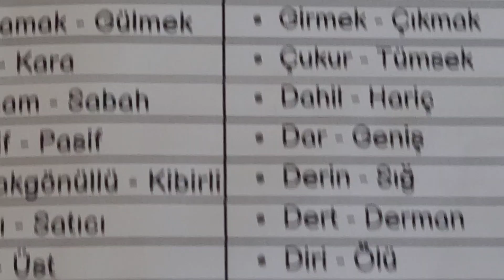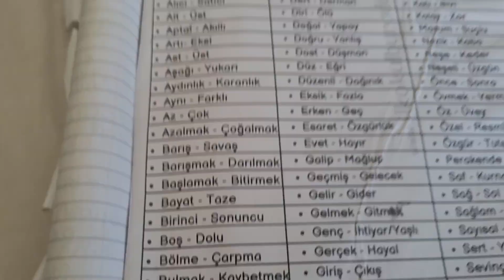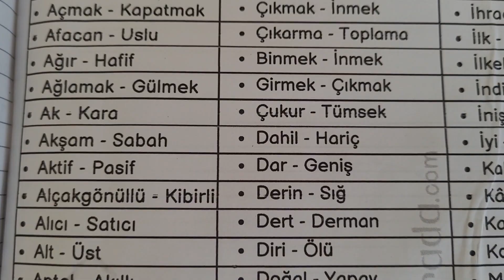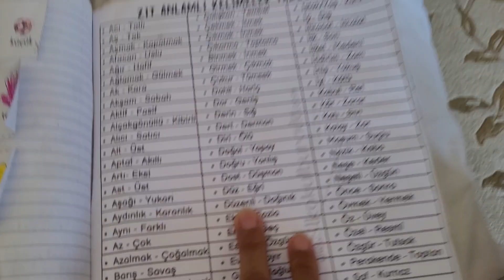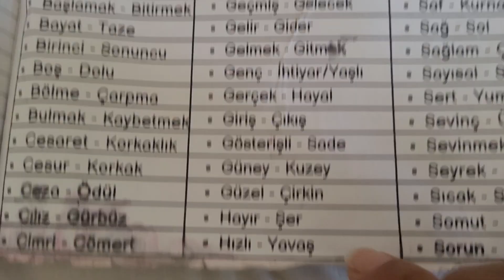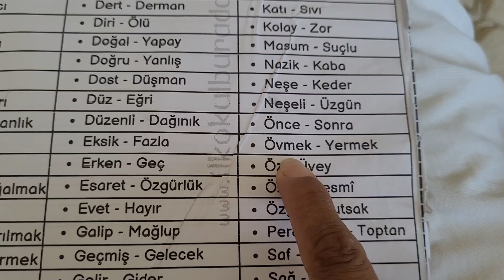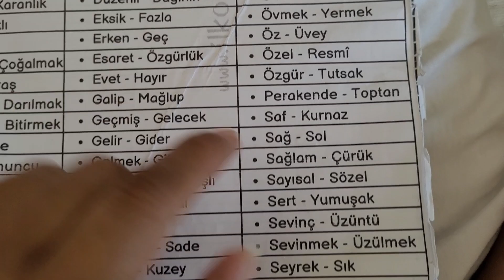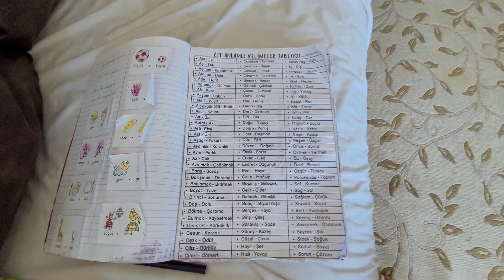Zıt Anlamlı Kelimeler